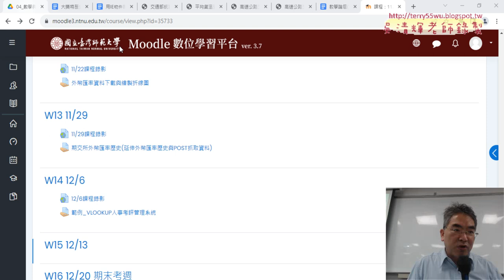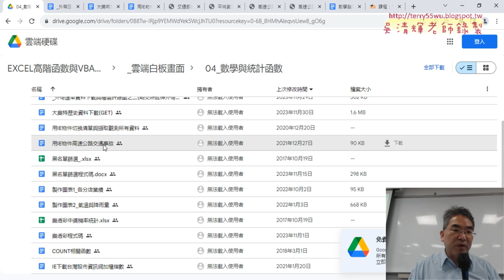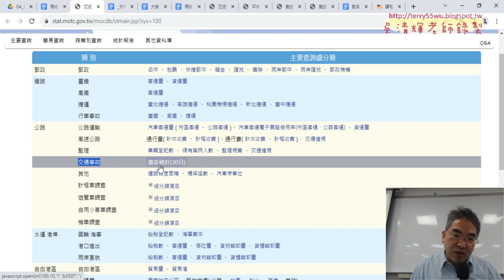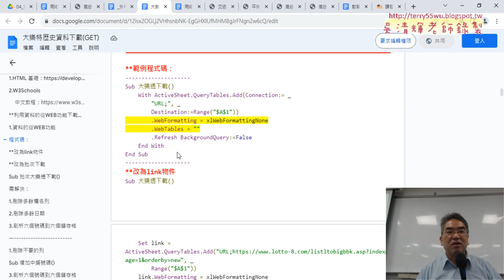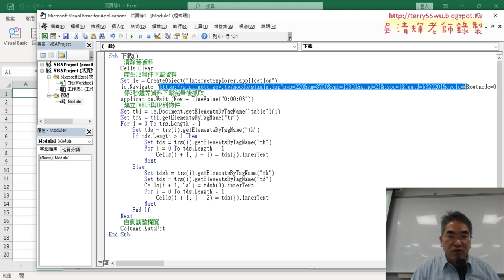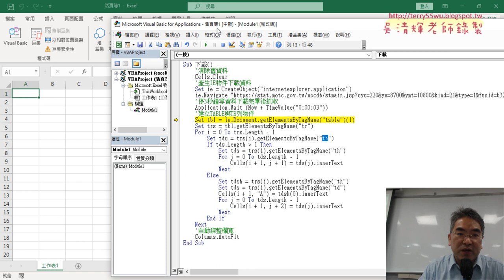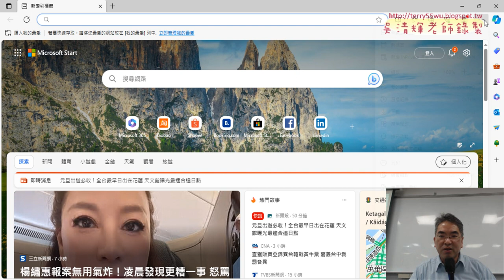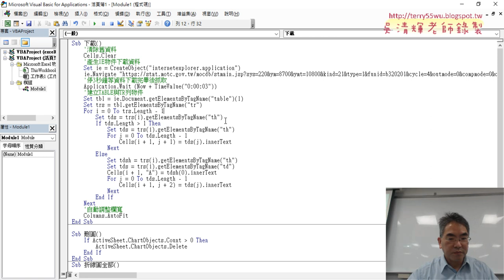01 複習與用IE物件抓取高速公路交通事故資料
上課內容：
01_複習與用IE物件抓取高速公路交通事故資料
02_顯示IE物件與爬取標籤說明
03_用IE物件下載氣溫資料
04_用IE物件修改下拉清單為降雨量

課程理念：
1.以循序漸進的方式, 透過詳細的說明和實用的50個Excel VBA範例,
2.進而解說EXCEL與資料庫的結合，甚至將EXCEL當成資料庫來使用，

吳老師  112/12/14